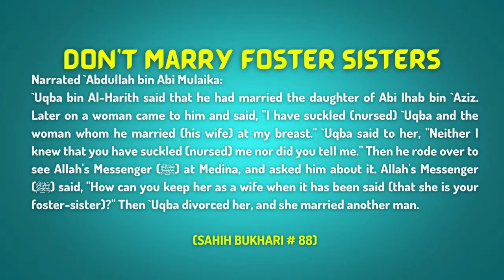Surah Aal e Imran Ayah 145-150 Tafseer in English by Dr. Israr Ahmed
Narrated `Abdullah bin Abi Mulaika:
`Uqba bin Al-Harith said that he had married the daughter of Abi Ihab bin `Aziz. Later on a woman came to him and said, "I have suckled (nursed) `Uqba and the woman whom he married (his wife) at my breast." `Uqba said to her, "Neither I knew that you have suckled (nursed) me nor did you tell me." Then he rode over to see Allah's Messenger (ﷺ) at Medina, and asked him about it. Allah's Messenger (ﷺ) said, "How can you keep her as a wife when it has been said (that she is your foster-sister)?" Then `Uqba divorced her, and she married another man.